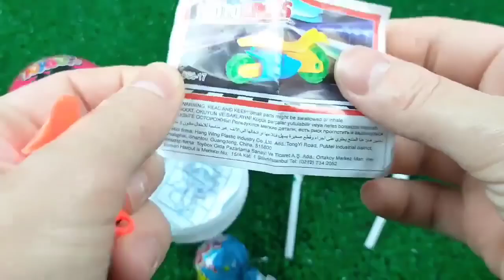ASMR Mochi Ice Cream Zenzai【Mukbang/ Eating Sounds】 dubybuba #777 candy Asmr Lollipop